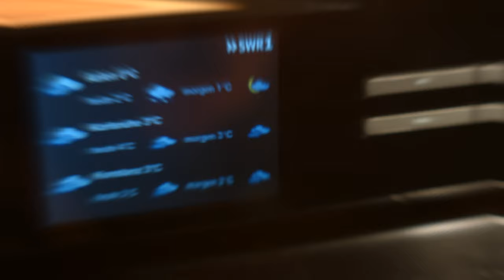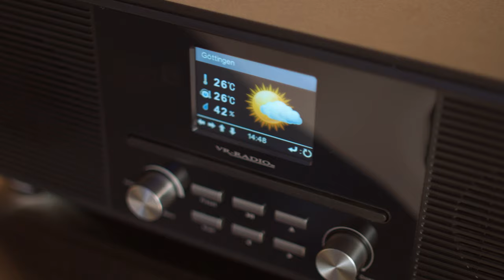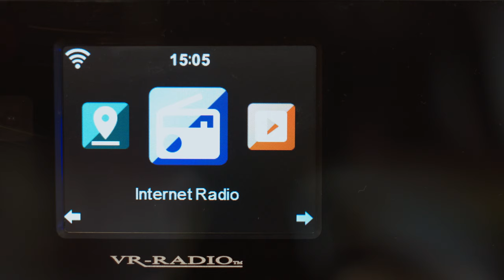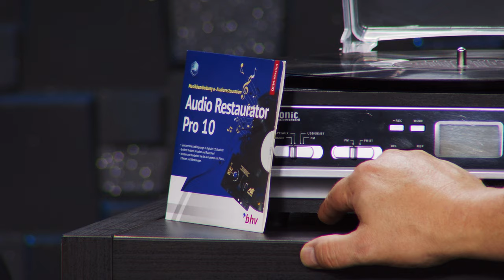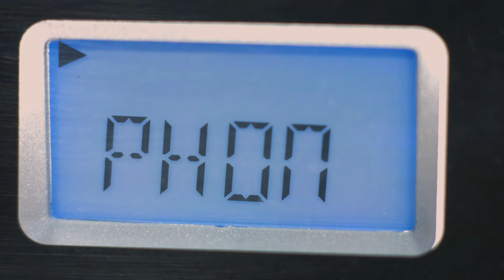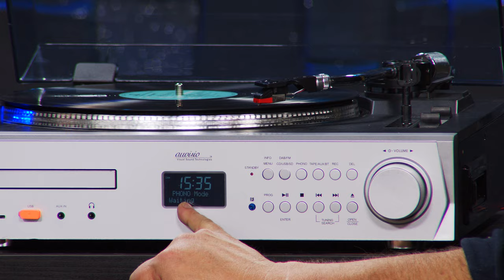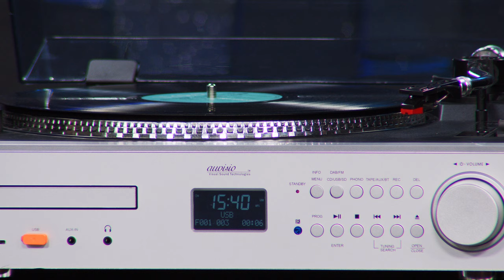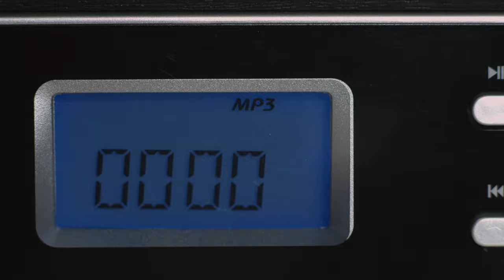Anne-Kathrin Kosch kann nicht genügend von Musik bekommen! Bei PEARL TV (Oktober 2019) 4K UHD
In diesem Video zeigen Anne-Kathrin Kosch und Ralf Janssen alles rund um Schallplattenspieler & Musikanlage.

(00:01:00) VR-Radio Akkuradio (DAB Radio Akkubetrieb) - statt 59,90 EUR jetzt 32,99 EUR

(00:07:00) VR-Radio Digitalradio mit CD: Stereo-Internetradio mit CD-Player, DAB+/FM & Bluetooth, 40 W, schwarz (DAB Internet Radio)
Holen Sie sich die Radiovielfalt aus aller Welt und streamen Sie Ihre Musik
* Riesige Programm-Vielfalt aus aller Welt
* Musik-Wiedergabe auch von CD und PC
* Kabelloses Musik-Streaming vom Smartphone
* Steuerung per Gratis-App möglich
* Großes, vollgrafisches TFT-Farbdisplay
* Wecker mit 2 Weckzeiten und Sleeptimer
* Riesige Programmvielfalt dank Internetradio, DAB+ und FM
* Frequenzbereich DAB: 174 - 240 MHz, UKW: 87,5 - 108 MHz
* Einfache Sendersuche: manuell oder per Auto-Scan
* Senderverwaltung: Sortierung nach Top 20, Genre, Land, Favoriten u.v.m.
* Frei belegbare Senderspeicher: 250 für Webradio, je 20 für DAB und UKW
* Integrierter CD-Player, spielt auch MP3-CDs ab
* MP3-Streaming vom PC dank DLNA und UPnP
* Funktion zur Erstellung von Wiedergabelisten
* Bluetooth 3.0 für kabellose Musik-Wiedergabe von Smartphone und Bluetooth-fähigen Audiogeräten, bis zu 10 m Reichweite
* Klangstarke Stereo-Lautsprecher: 2x 10 Watt RMS, Musik-Spitzenleistung: 40 Watt
* Großes, vollgrafisches TFT-Farbdisplay mit 6,1 cm / 2,4" Diagonale und dimmbarer Beleuchtung: zeigt Sendernamen, Titelinformationen, Uhrzeit, Datum, Wetterprognose, Wecker u.v.m.
* Anzeige in Farbe oder Monochrom
* Schlaf-Timer: schaltet Radio automatisch aus, 1 Min. bis 100 Std. wählbar
* Energiespar-Modus: automatische Abschaltung nach 5/15/30 Minuten
* Equalizer: Normal, Mittig, Jazz, Rock, Soundtrack, Klassik, Pop, Nachrichten
* Radiowecker mit 2 Weckzeiten, weckt per Ton
* Einstellbare Schlummer-Funktion: erneuter Weckton nach 15/30/60/90/120/150/180 Min.
* Einfache Bedienung über 6 Tasten und 2 Drehregler, Steuerung auch per Fernbedienung
* Integrierte Teleskop-Antenne mit Kipp-Gelenk, Länge: 14 - 67 cm
* Hochwertiges Holzgehäuse
* Farbe: schwarz
* Kostenlose App für iOS und Android: für Fernbedienung, Musik-Streaming und Favoriten-Verwaltung
* Anschlüsse: Netzteil, AUX-In, Kopfhörer-Anschluss (3,5-mm-Klinke)
* Stromversorgung Internetradio: 230-Volt-Netzteil, Fernbedienung: 2 Batterien Typ AAA / Micro (bitte dazu bestellen)
* Maße Radio: 38 x 14,5 x 22 cm, Gewicht: 3,3 kg
* Maße Fernbedienung: 140 x 18 x 45 mm, Gewicht: 44 g (ohne Batterien)
* Internetradio IRS-680 inklusive Fernbedienung, Netzteil und deutscher Anleitung - Außerdem relevant oder passend zu: Spieler, Display, Tuner, HiFi, iPad

(00:15:00) VR-Radio Radio mit CD Player (DAB Radio mit CD) - statt 269,90 EUR jetzt 129,99 EUR

(00:20:00) Q-Sonic Schallplattenspieler (Schallplattendigitalisierer) - statt 169,90 EUR jetzt 74,99 EUR

(00:30:00) auvisio Musikanlage (Stereoanlage DAB) - statt 499,90 EUR jetzt 279,99 EUR

(00:45:00) VR-Radio Akkuradio (DAB Radio Akkubetrieb) - statt 59,90 EUR jetzt 32,99 EUR

(00:46:00) VR-Radio Digitalradio mit CD (DAB Internet Radio) - statt 269,90 EUR jetzt 139,99 EUR

(00:46:30) VR-Radio Radio mit CD Player (DAB Radio mit CD) - statt 269,90 EUR jetzt 129,99 EUR

(00:47:00) Q-Sonic Schallplattenspieler (Schallplattendigitalisierer) - statt 169,90 EUR jetzt 74,99 EUR

(00:48:00) auvisio Musikanlage (Stereoanlage DAB) - statt 499,90 EUR jetzt 279,99 EUR